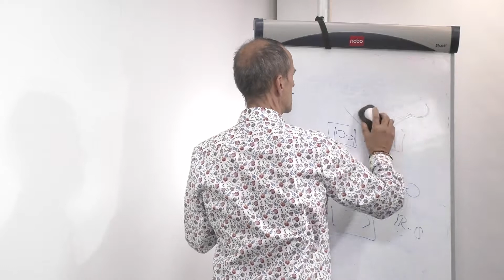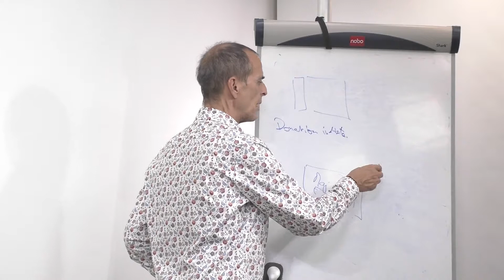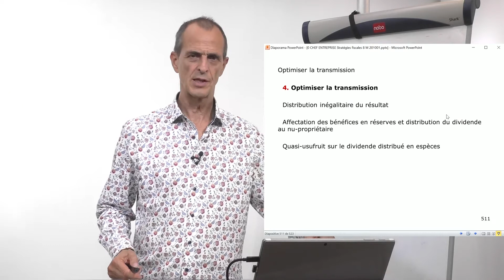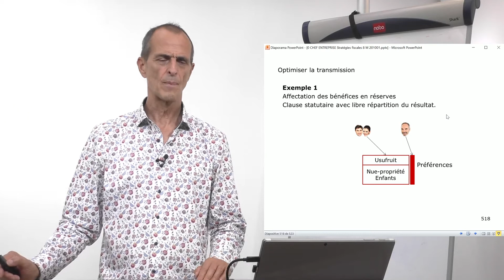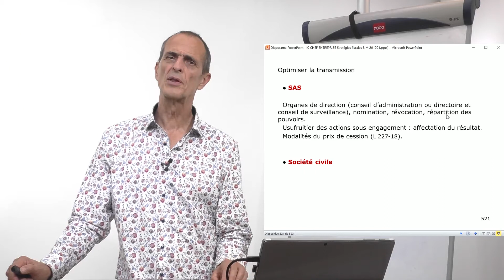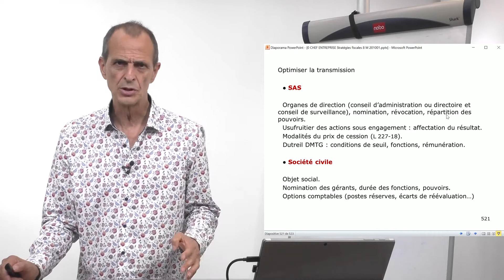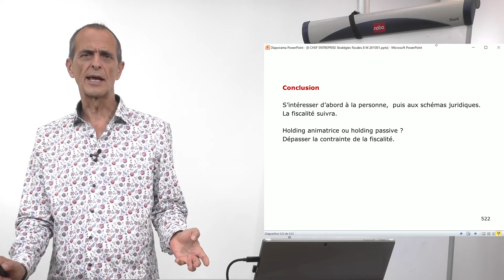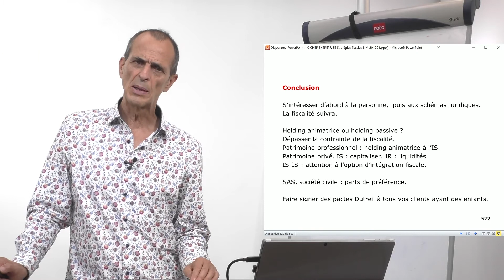Transmission de l'entreprise familiale : holding actions de préférence. Gestion de patrimoine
Plusieurs schémas permettent d'optimiser la transmission de l'entreprise familiale. Faire preuve d'imagination pour optimiser la gestion de patrimoine du chef d'entreprise, selon sa situation familiale. Utiliser les effets de levier des actions de préférence, écarter les montages inappropriés, comme le LBO familial. Dossiers